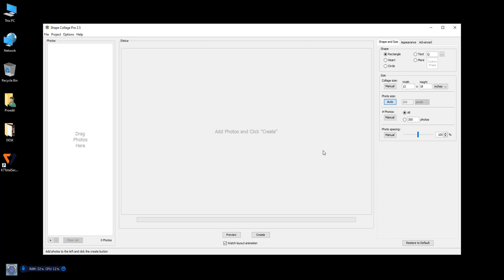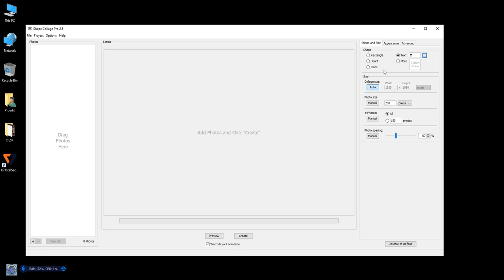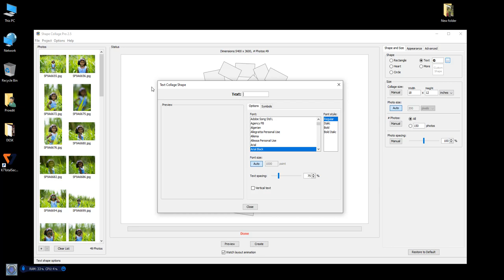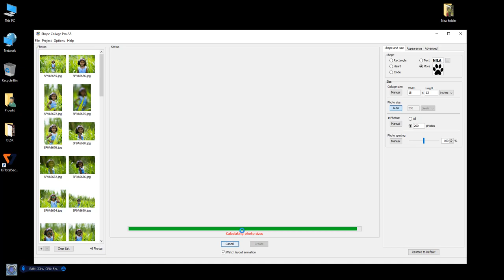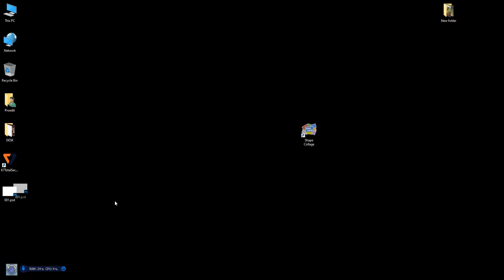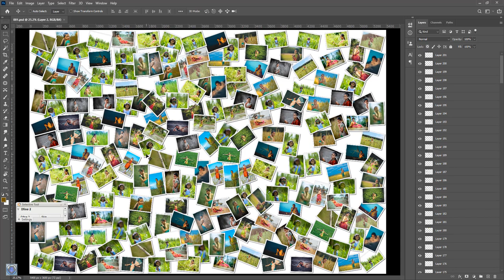கொலாஜ் - இனி நீங்களும் செய்யலாம் ஈஸியா - Nila Racigan's Tamil tutorial